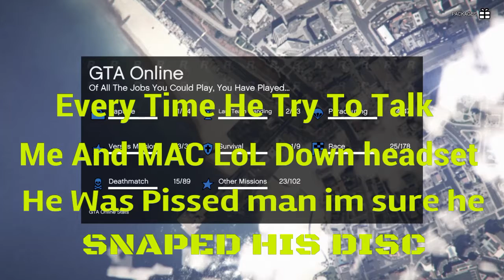Snake Doc RAGE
Davie beat him in a 1v1 omg wow yous Should have heard him lol